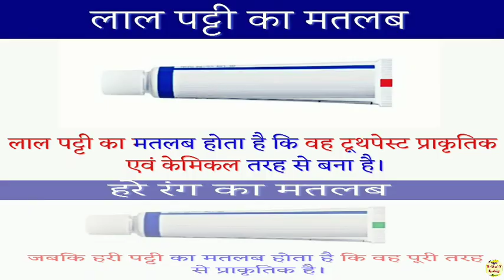टुथपेस्ट के पट्टी पर बने रंगों का मतलब क्या है? Toothpaste color meaning,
What do the colors on the toothpaste strip mean?

टुथपेस्ट के रंगों का मतलब क्या है?

toothpaste color code, toothpaste color code tamil, toothpaste color mark, toothpaste color code telugu, toothpaste color code meaning, toothpaste color, toothpaste color meaning, toothpaste color code malayalam

toothpaste color meaning, toothpaste color code meaning, toothpaste stripe color meaning, toothpaste bottom color meaning, toothpaste label color meaning